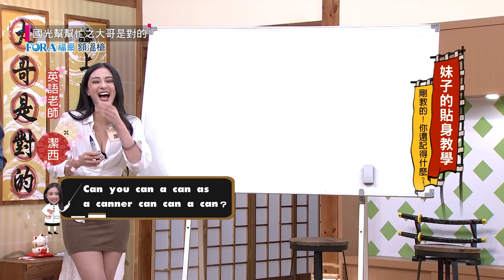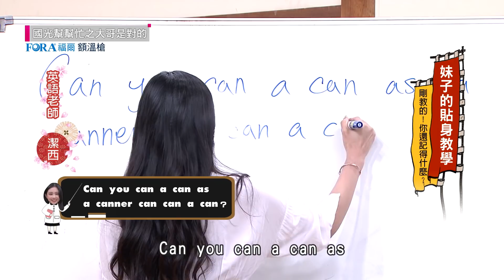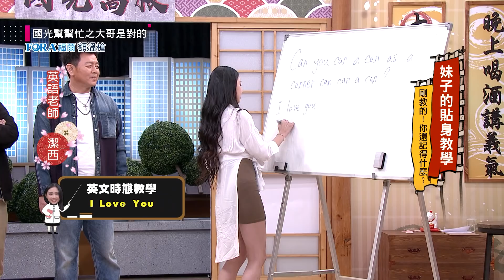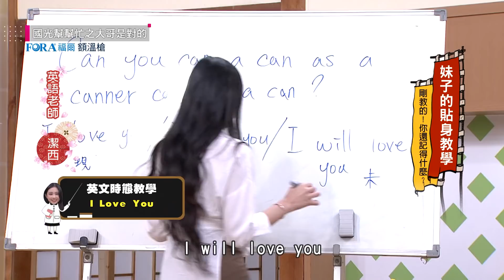【國光】妹子的貼身教學！剛教的！你還記得什麼？！【國光幫幫忙之大哥是對的】20210121｜FORA福爾額温槍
男鄰居：馬力歐、余祥銓
女鄰居： 布布、泡泡、潔西、焦焦